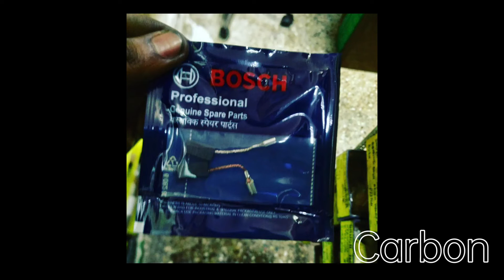All TYPE OF SPARE AVAILABLE IN PPTSSC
#152-A, BROADWAY (NEAR HDFC BANK)
CHENNAI-108